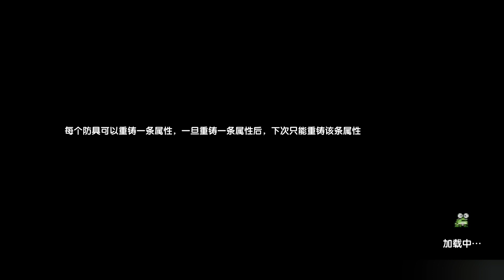MY HEROES - *NEW* FIRST LOOK AT ANDRAS TYPE CLASSES !!!! WEAPONS AND ATTACK EFFECT!!!!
2021 new witch from CN server updates